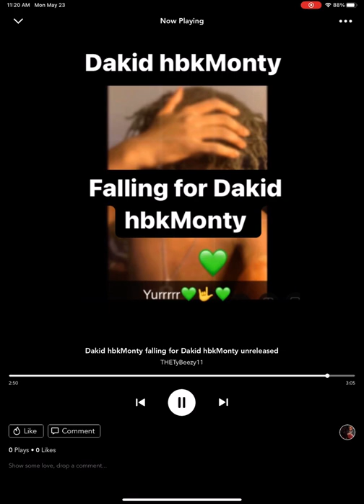Dakid hbkMonty (falling for Dakid hbkMonty) official audio